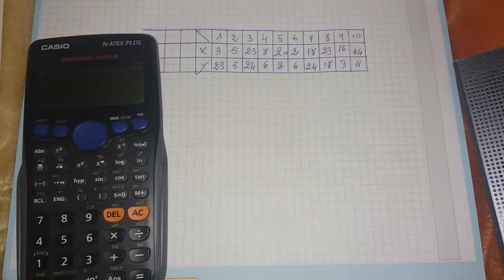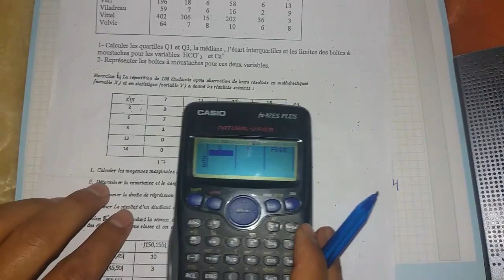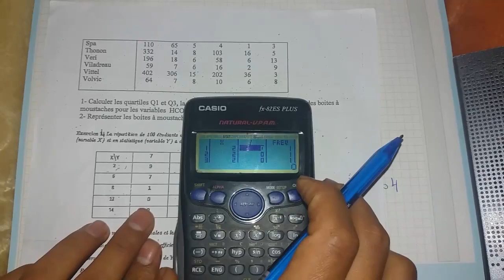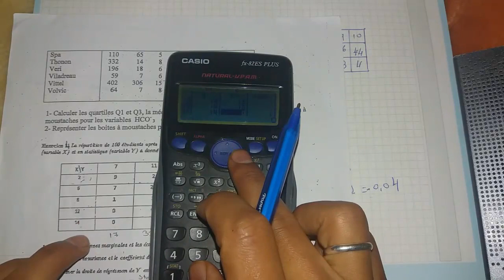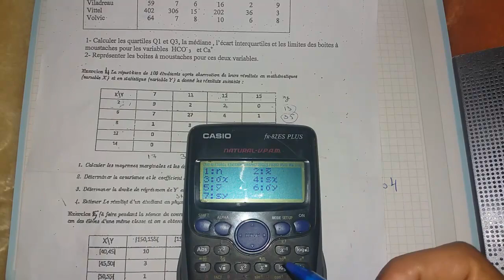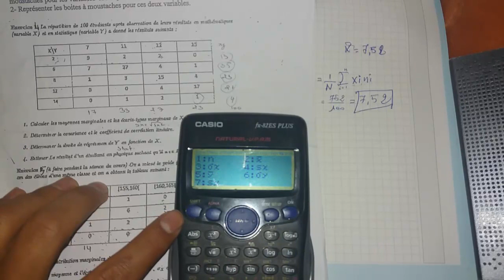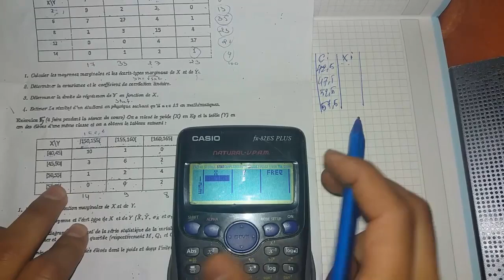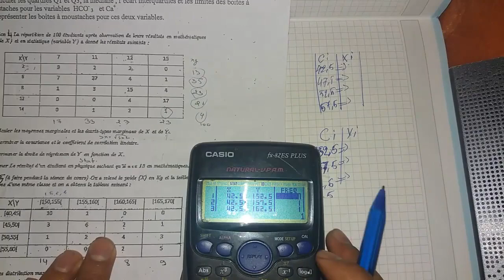Comment Calculer deux variables en statistique sur une calculatrice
Dans cette video en va traité Comment Calculer deux variables en calculatrice pour le module de statistique